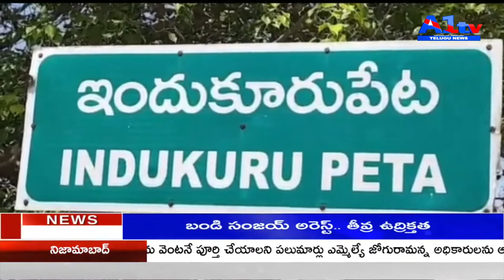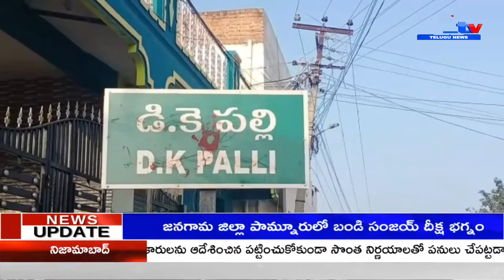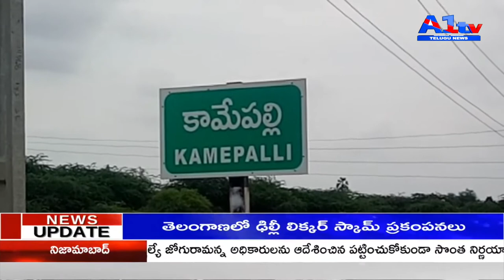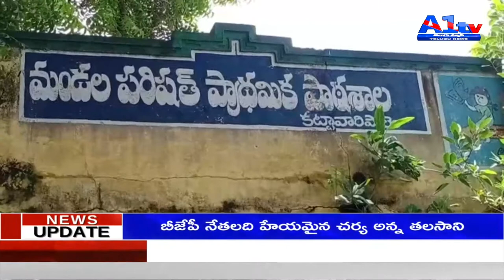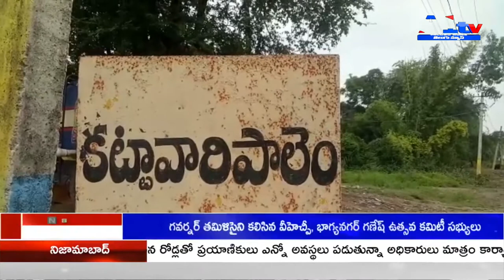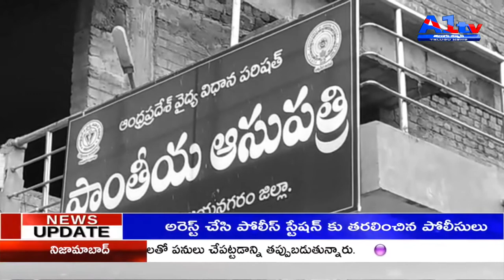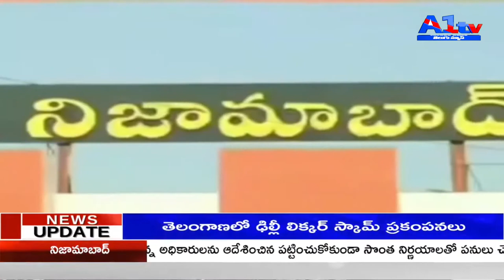A1TV SECOND BULLETIN || 26-08-2022|| A1TV TELUGU NEWS